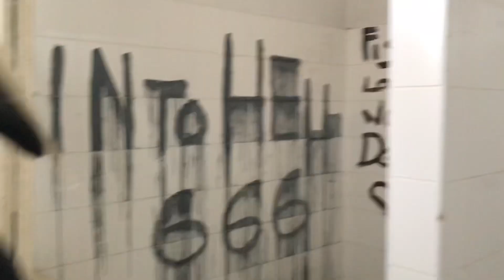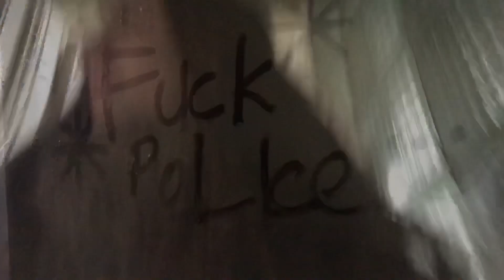Pasivaikščiojimas į psichiatrinę?! Mus užvaldė demonai!? 😈💜👿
Insta: @k.04.18 , @_.silvukass